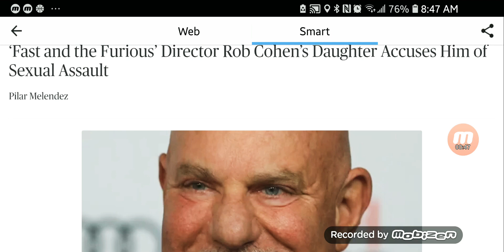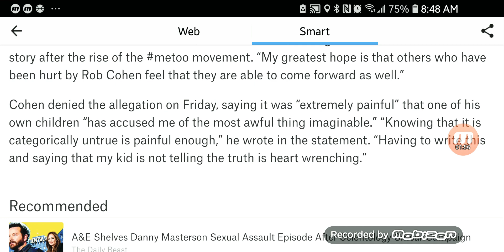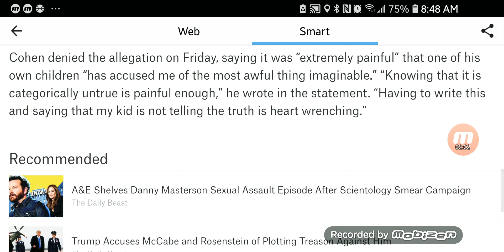Fast and the Furious’ Director Rob Cohen’s Daughter Accuses Him of Sexual Assault